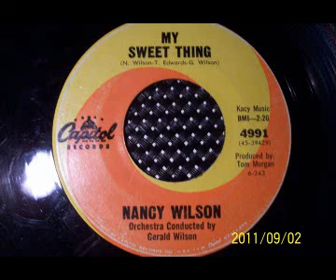NANCY WILSON - MY SWEET THING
Jazz Flavoured R&B on CAPITOL Records